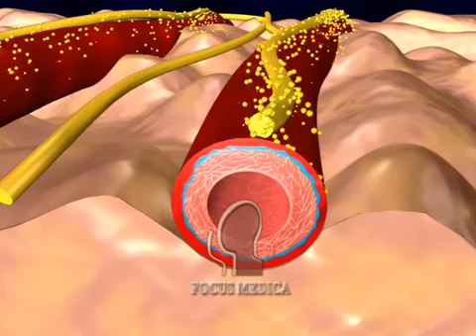Migraine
Originating from the Greek word hemikranion, Migraine is a pulsating or throbbing headache that may be confined to one side or affect both sides of the head. Often undiagnosed and untreated, Migraine is a chronic disorder more common in women than in men and can occur in children.
This presentation focuses on phases of migraine, triggers, symptoms, treatment and self help.